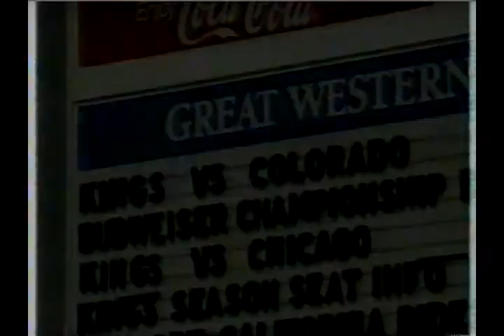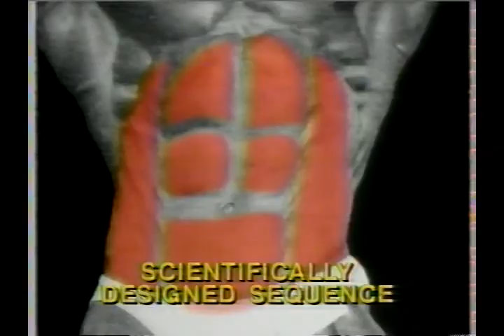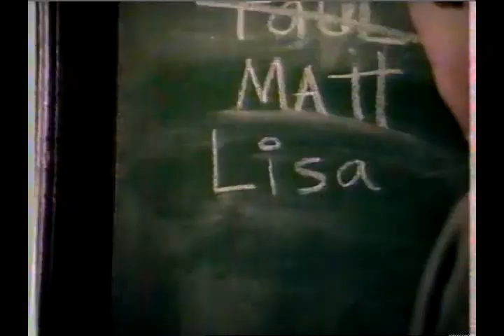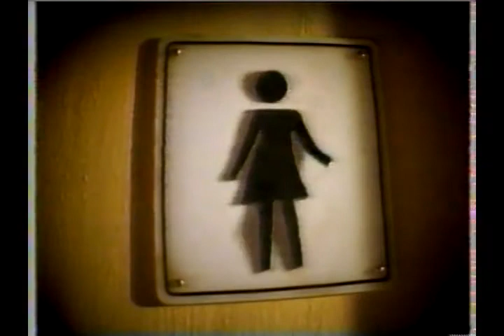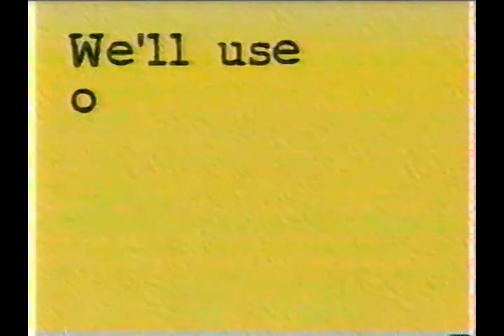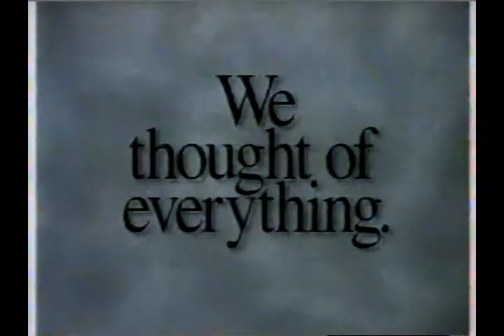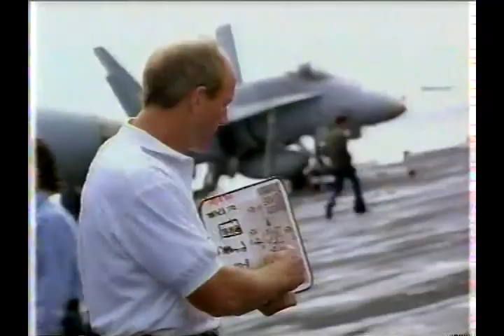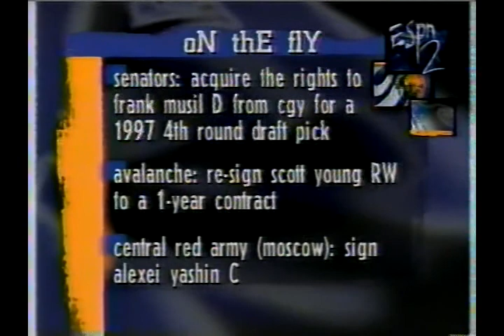October 7, 1995 Los Angeles Kings VS Colorado Avalanche Full Game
Kings first game of the 95-96 season and the Avalanche’s second ever nhl game